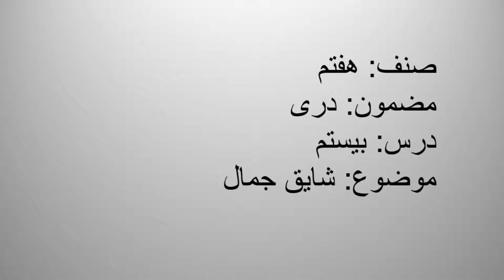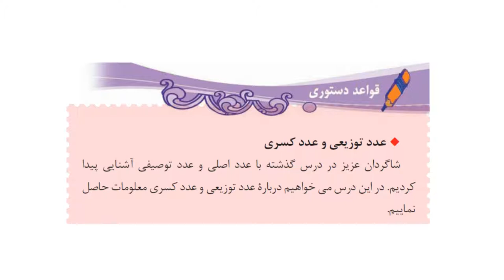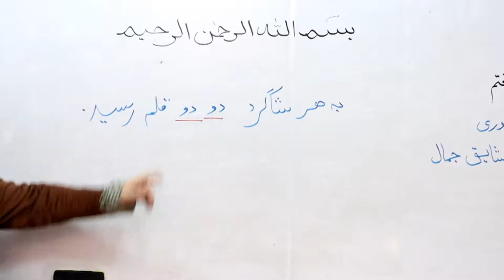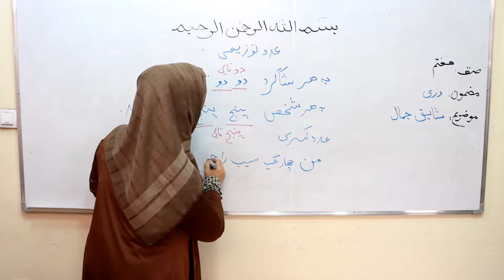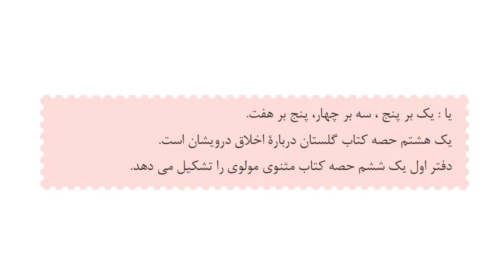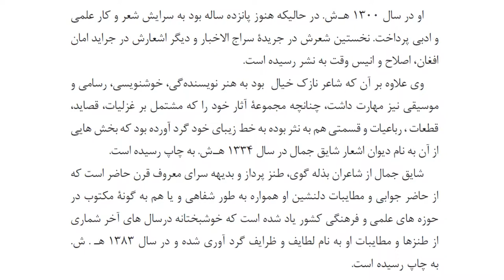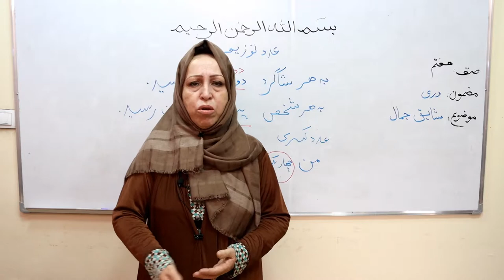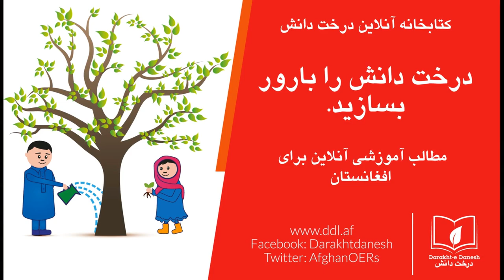زنده‌گی‌نامه شایق جمال (مضمون دری صنف هفت) (ویدیو)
در این کلیپ آموزشی درس زنده‌گی‌نامه شایق جمال مربوط کتاب درسی صنف هفتم توسط استاد حمیرا ځدران ارایه می‌گردد. برای دست‌رسی به سایر مطالب آموزشی رایگان به کتاب‌خانه درخت دانش از طریق لینک زیر مراجعه کنید.